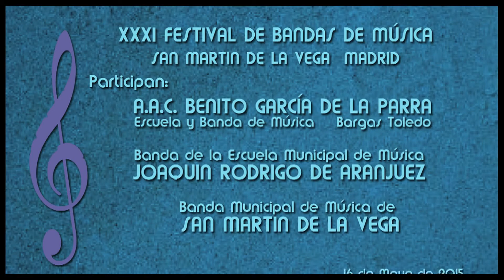Mireia Valenciano - Banda de la Escuela Municipal de Música "Joaquín Rodrigo" de Aranjuez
Mireia Valenciano - P. Álvarez Ríos & D. Valenciano
XXXI Festival de Bandas de Música de San Martín de la Vega (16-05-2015)
Banda de la Escuela Municipal de Música "Joaquín Rodrigo" de Aranjuez